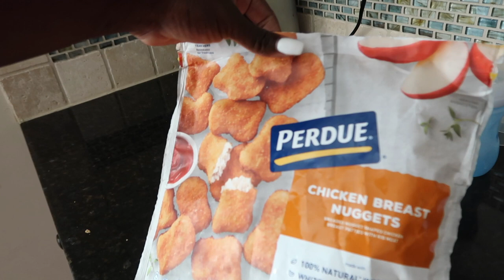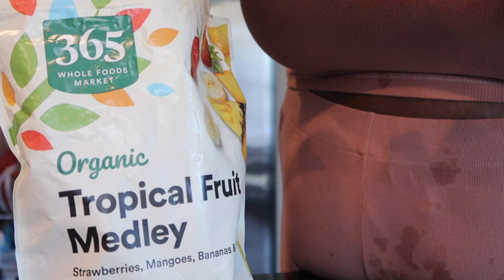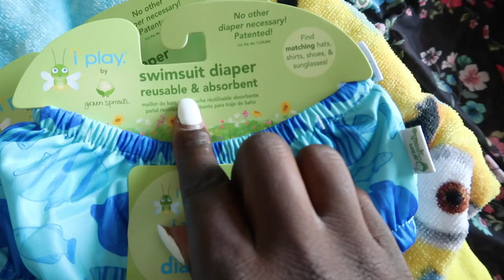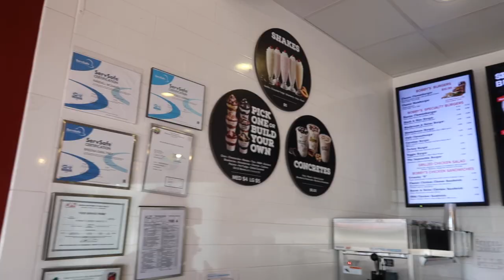BUSY MOM VLOG | Getting My life Together, Baby Sleep Training, Pool Day + Potty Training Fails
Today I'm sharing a mom of 3 DITL. In this mom vlog, I am getting my life together. I also discuss baby sleep training, 6 month postpartum update, + Potty training fails. Oh, we also go to the pool lol. Hope you enjoy this busy mom Get it all done day in the life : )

Baby Swim Hat
Iplay Swim Diaper
Munchkin Fresh Food Feeder
Toddler Swim Shoe
Target Toddler Girl Swimsuit
Amazon Toddler Swim Short
ABOUT ME
My name Rute and I'm a Haitian mom of a infant, toddler and preschooler. On this channel, I share my struggles and triumphs as a first time mom during my children's newborn, baby, infant, toddler and preschool stages. I am currently a stay at home mom of 3 children and on my channel you will find new videos weekly consisting of Busy Mom get it all done vlogs, Day in the life of a mom of 3 vlogs, Realistic stay at home mom motivation, Homemaking Motivation, motherhood and parenting tips, daily routines, morning routines, night time routines, organization, home decor, and Costco shopping hauls. I always aim for my videos to be helpful, real and a blessing to you in all aspects.